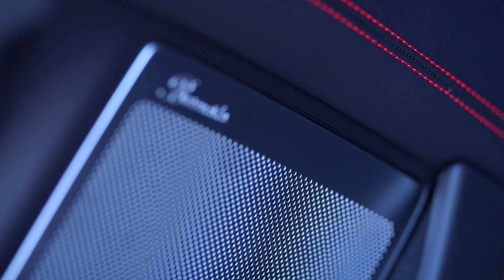2025 Porsche 911 Targa 4 GTS Hybrid: Beautiful in Details | Dream Car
Experience the stunning details of the 2025 Porsche 911 Targa 4 GTS Hybrid in this dream car review. Discover the speed and beauty of this hybrid masterpiece!

Dive into the future as we explore its stunning design and performance in detail. This dream car is a perfect blend of beauty and innovation, promising an exhilarating driving experience like no other. Watch our review to discover why this hybrid model is a true masterpiece of engineering.

 👉 If you enjoyed this review, be sure to like this video, subscribe to our channel for more exciting car reviews, and don't forget to share your thoughts on the 2025 Porsche 911 Targa 4 GTS in the comments below.